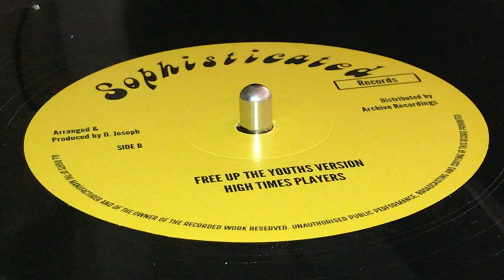HIGH TIMES PLAYERS ~ Free Up The Youth, Version (TIME UNLIMITED, B Side)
Prod & Arr : Donovan Joseph ~ SOPHISTICATED RECORDS ~ Dist : Archive Recordings ~ 12'' ~ 45rpm ~ Reissue 2017 ~ UK ~ Originally Released : 1987 (Ja, 7'') ~